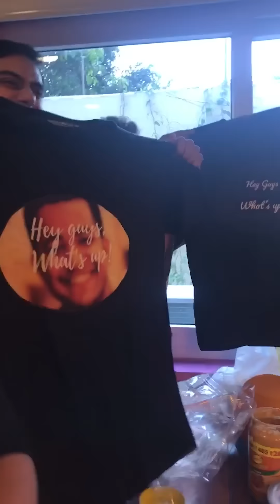Vlog 6 | Roman's birthday celebration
Be a part of this close-knit birthday celebration that the Unacademy team organised for our beloved Roman.

To know more about us download the Unacademy Learning App at the Play Store, App Store or visit us